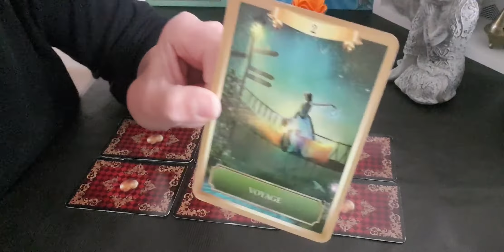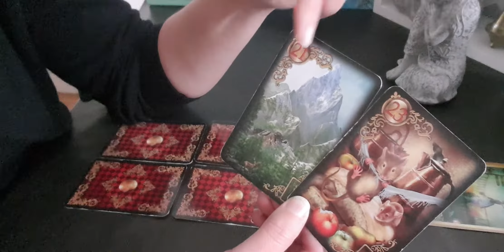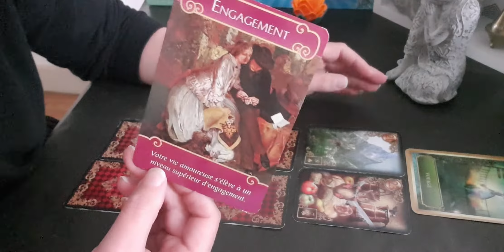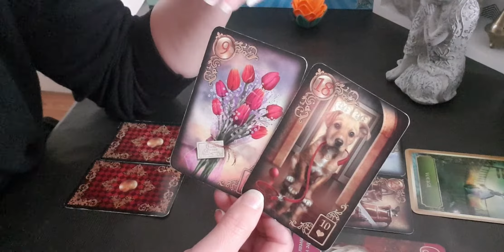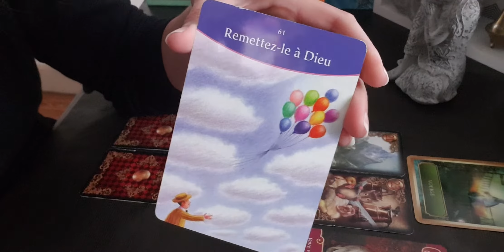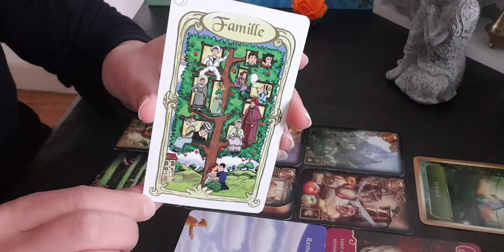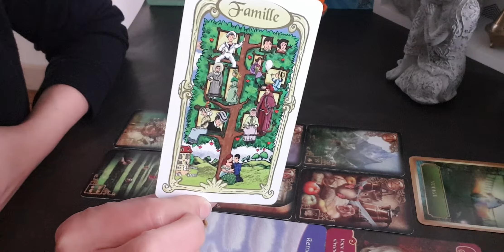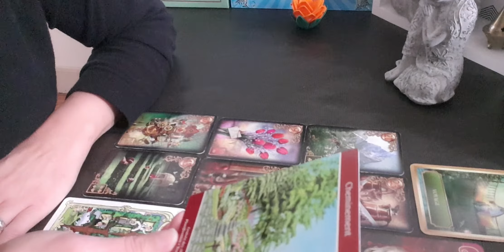Bélier - Novembre 2019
Horoscope des signes astrologiques du mois de Novembre 2019 pour vous les amis au signe solaire, lunaire et ascendant

Offre à 5 euros valable jusqu'au 3 novembre 2019 pour un domaine précis

Je vous souhaite un beau mois de novembre

Namaste